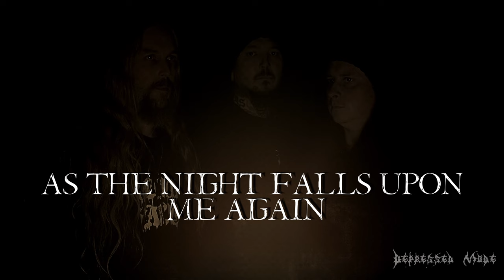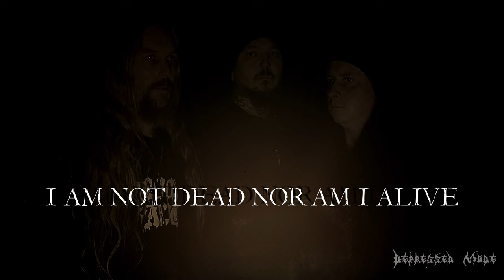Depressed Mode - Dead & Living (NEW SINGLE 2023)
New single Dead & Living by Finnish Depressed Mode.

Listen to the single also on other streaming services:

Line-up:
Otto Salonen - Vocals and orchestrations
Teemu Heinola - Guitars
Henri Hakala - Bass
Marko Tommila - Drums